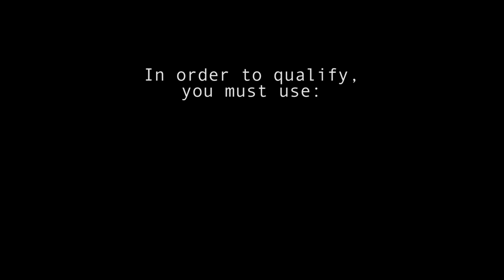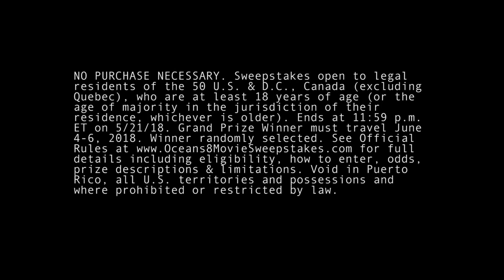My first unboxing! | OCEANS 8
Big thanks to Warner Bros for this fun unboxing! Enter for a chance to win the experience!
Grab your 8. Grab your shades. You could be headed to NYC for the Oceans8 Red Carpet Premiere. Watch my new video to find out how I was recruited into the Ocean’s 8 and then post your photo using MyOceans8Sweepstakes to enter for the chance to win the grand prize experience.

NO PURCHASE NECESSARY. Sweepstakes open to legal residents of the 50 U.S. & D.C., Canada (excluding Quebec), who are at least 18 years of age (or the age of majority in the jurisdiction of their residence, whichever is older). Ends at 11:59 p.m. ET on 5/21/18. Grand Prize Winner must travel June 4-6, 2018. Winner randomly selected. for full details including eligibility, how to enter, odds, prize descriptions & limitations. Void in Puerto Rico, all U.S. territories and possessions and where prohibited or restricted by law